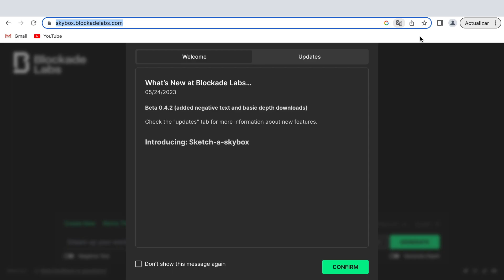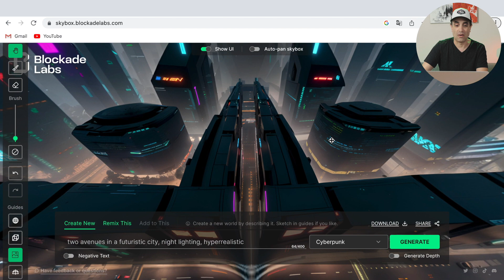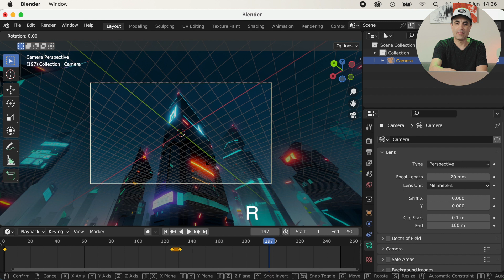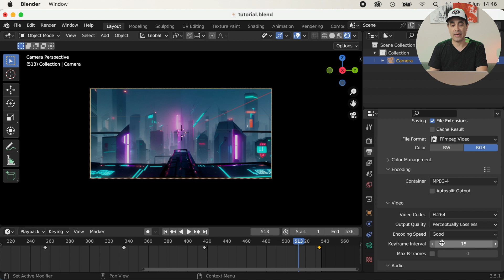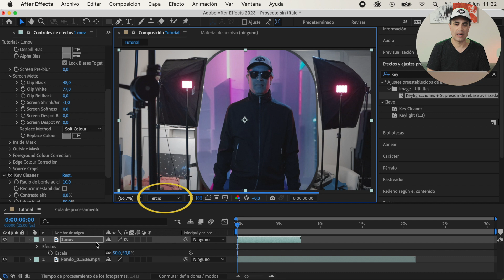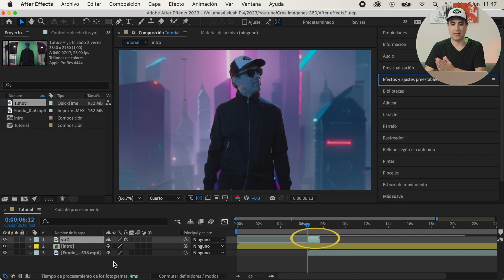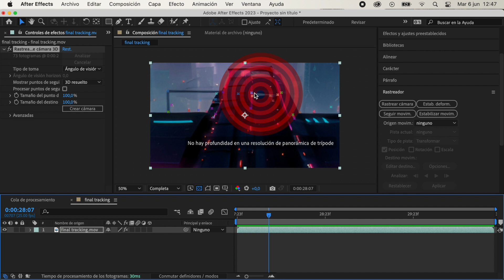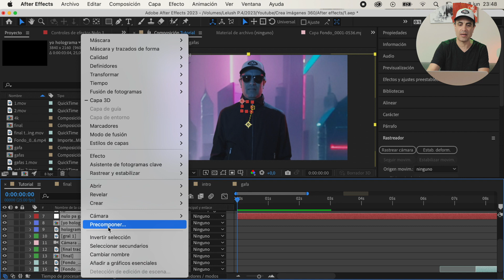🔥Vídeo con IMÁGENES 360º IA🎬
Bienvenid@s a mi vídeo acerca de crear imágenes en 360º con IA.
En este tutorial te explico cómo funciona Blockade Labs, el cual mediante inteligencia artificial te permite crear tu propio mundo virtual.
A su vez utilizo el programa de 3D Blender para generar el vídeo a partir de la imagen y posteriormente pasarlo por After Effects para generar las composiciones e incluirme en las mismas.

Capítulos:
0:00 Ejemplo
0:35 Intro
0:59 Tutorial Blockade Labs
3:18 Generación de vídeo a partir de la imagen en Blender
8:15 Composiciones en After Effects
16:40 Despedida